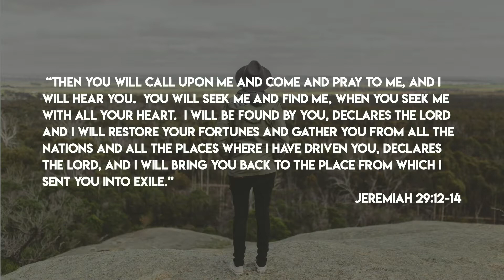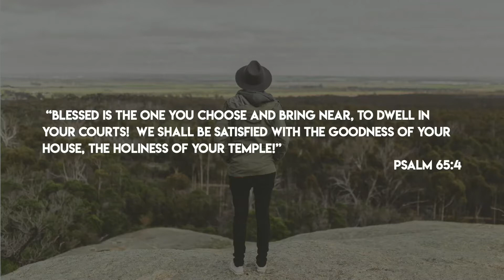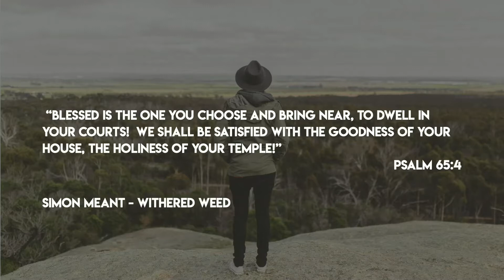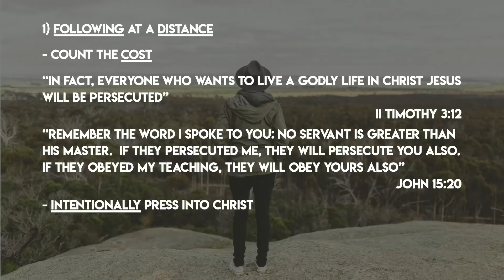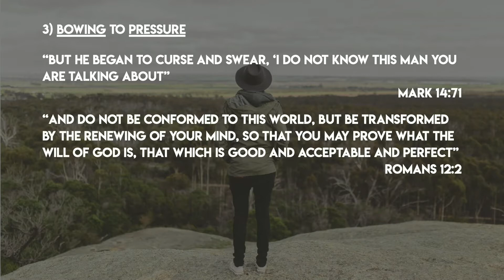Will You Stand?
Pastor Jim Machen brings the word to us today asking the question "Will You Stand?"